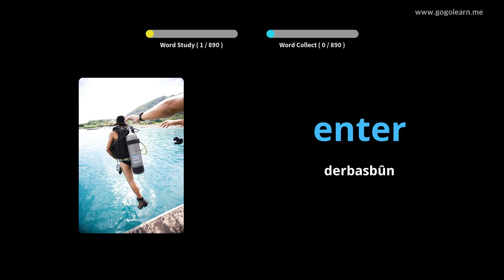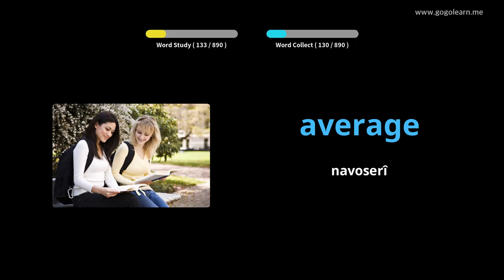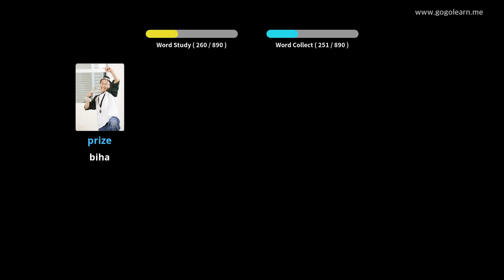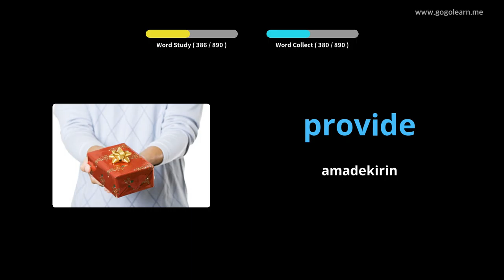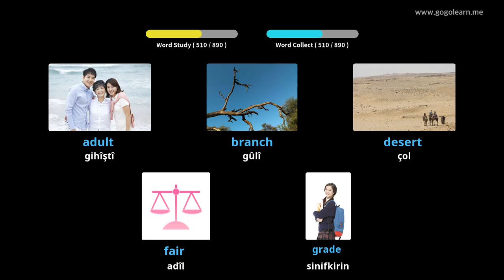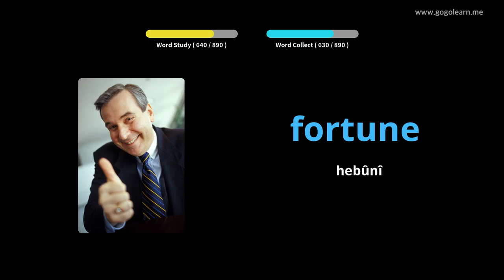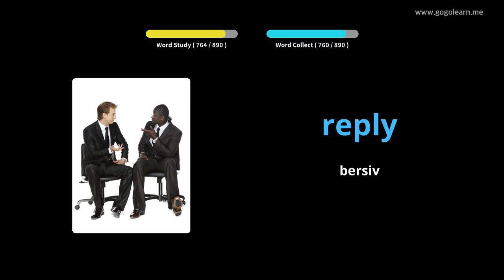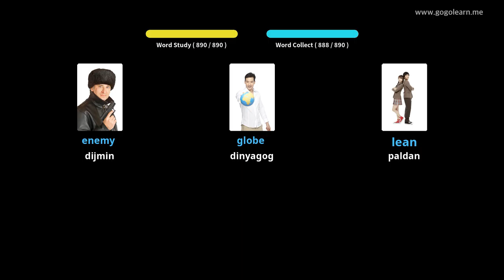Vngilîzî Vocabulary Dibistana Navîn |Golearn